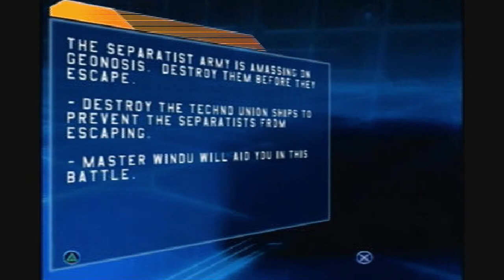Star Wars Battlefront Part 3 - Aggressive Negotiations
"You call this a diplomatic solution?"

CIS totals:
Kills - 94
Deaths - 2
Command Posts Captured - 5